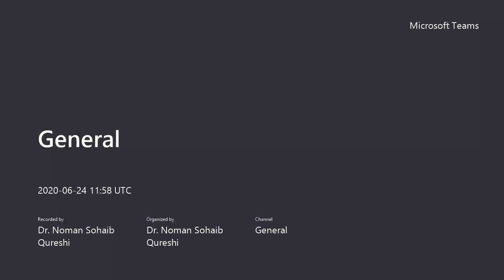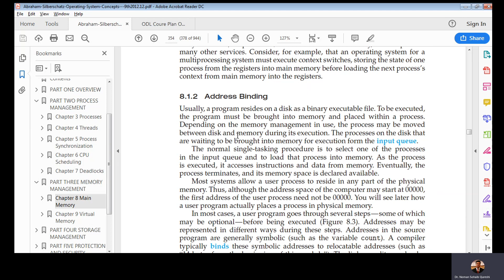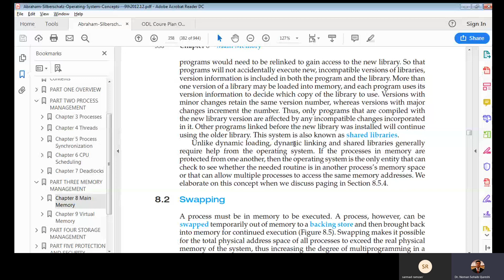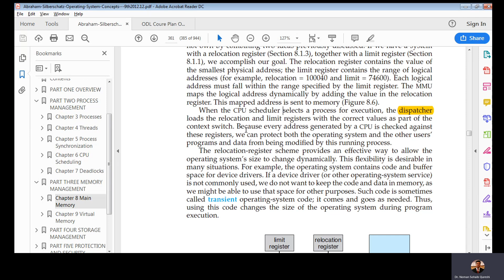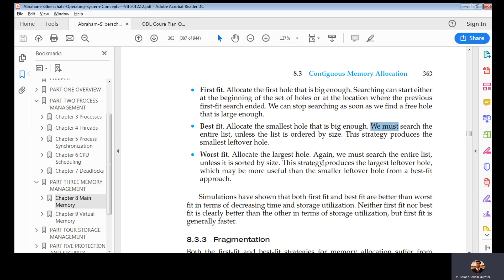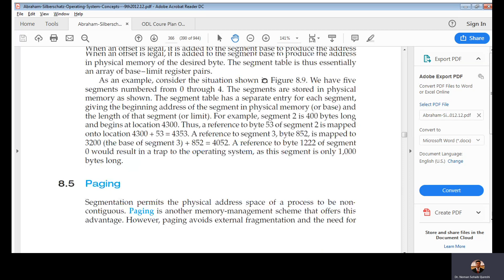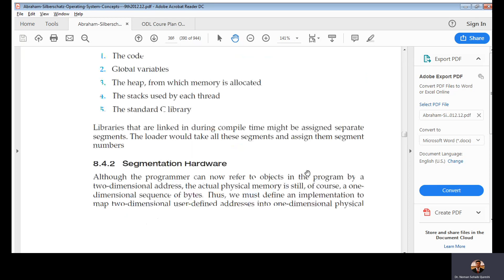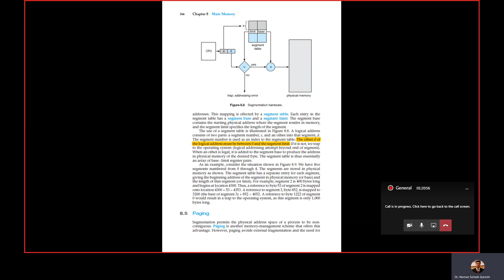Operating Systems (Theory) - Lecture Week 9 - ODL Semester: Spring 2020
Online-Distance Learning Lecture Video Week 9 - CS362 Operating Systems (Theory)
Topics Covered: Main Memory, Base Register, Limit Register, stalling and cache, Hardware address protection with base and limit registers, Address Binding, Input Queue, Binding: Compile Time and absolute code, Load Time and relocatable code with Multi-step processing of a user program, Execution time, Logical vs Physical Address Space, logical address, memory-address register, physical address, Dynamic relocation using a relocation register, Memory Management Unit (MMU), virtual address, Dynamic Loading, Dynamic Linking and Shared Libraries, Dynamically linked libraries (DLLs), shared libraries, standard swapping, Swapping of two processes using a disk as a backing store, ready queue, double buffering, Swapping on mobile systems, Contiguous Memory Allocation, Memory Protection, dispatcher and transient processes, Hardware support for relocation and limit registers, Memory Allocation: Partitions, multiple-partition method, variable partition, memory holes, dynamic storage allocation problem: First fit, best fit, worst fit, Fragmentation: Internal and External, 50-percent rule, compaction, Segmentation: Basic method, Segmentation Hardware, Segment Table, Segment Base, Segment Limit, Paging an introduction